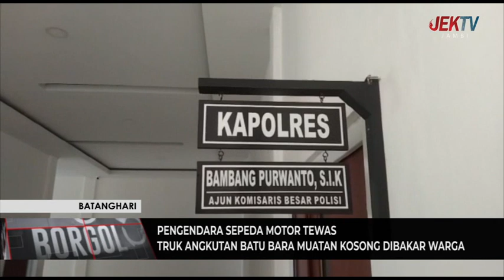TRUK ANGKUTAN BATU BARA MUATAN KOSONG DIBAKAR WARGA